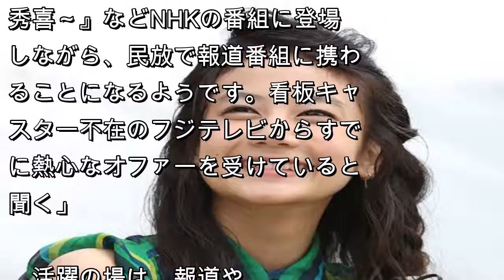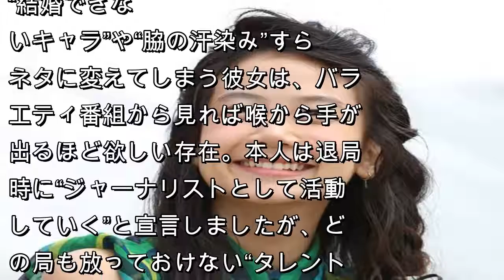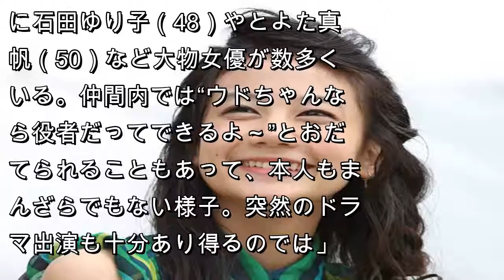有働由美子アナ、女優起用説に本人もまんざらではない様子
【争奪戦がスゴいことに？】
有働由美子アナ（49）のNHK退局がテレビ界を騒然とさせている。ある民放局員がいう。

「NHKには“退局してフリーになったアナウンサーはしばらく使わない”という不文律があった。しかし有働アナは今後はBSプレミアム『100年インタビュー～松井秀喜～』